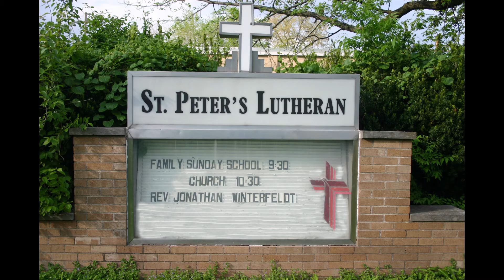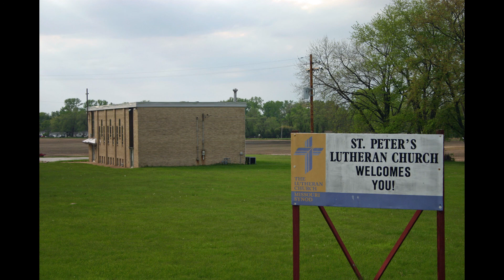SIP Installment XIX The Sixth Sunday after Pentecost for July 12, 2020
The Sixth Sunday after Pentecost Worship Service